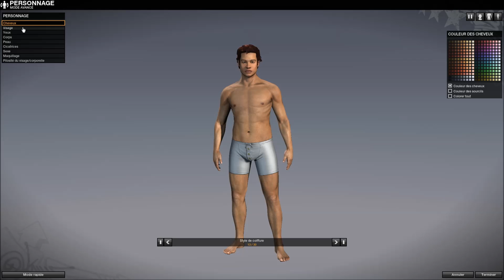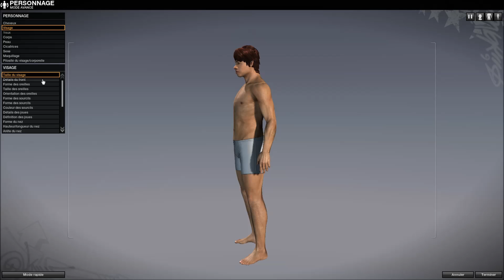[FR] HD - Ars3niX & Citral - APB : Reloaded - Re-découverte du jeu !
APB : Reloaded est un jeu multijoueur gratuit, mode semi-ouvert et qui ressemble beaucoup à GTA Online !! Bref, ça déchire !!